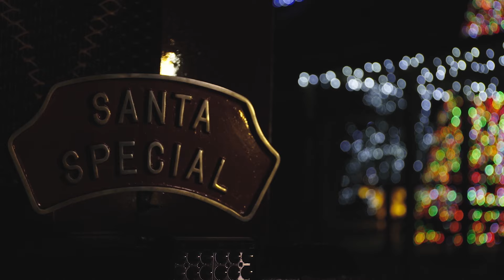Make your Christmas sparkle at Longleat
Everything’s sparkling with music and magic at Longleat this Christmas! Belt out carols with Britain’s biggest singing Christmas tree, follow the disco balls through our after dark Hedge Maze, settle down for a storytime with owls and even meet Santa and his elves!